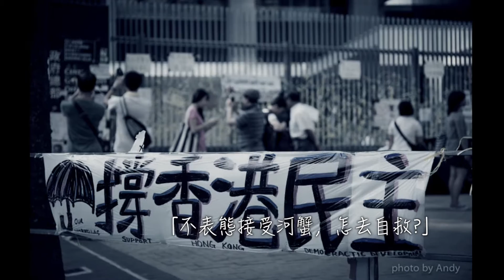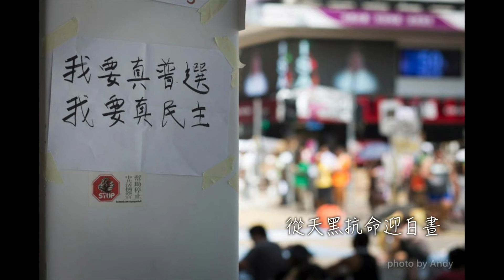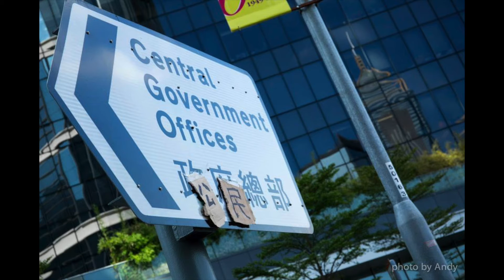覺醒時代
作曲、編曲：Cat
填詞：伊
主唱：Jay Shum

率性   感染着身邊各界
黃絲帶    風中飄滿街
全黑衣    高呼嗌：「不表態接受河蟹，怎去自救?」

誰拿著雨傘渴望自由    誰在集結卻未怕隱憂
承諾是你 未恪守    促使了鎮守
從天黑抗命迎白晝

打壓 轉眼便震動全城
誰不知 激發起覺醒
從心底 的響應    不反抗以和平佔領 風雨做證

齊來吶喊歌聲中呼應    強調用理性用愛發聲
長期力撐 願有天    走出這困境
民主心    最後能獲勝